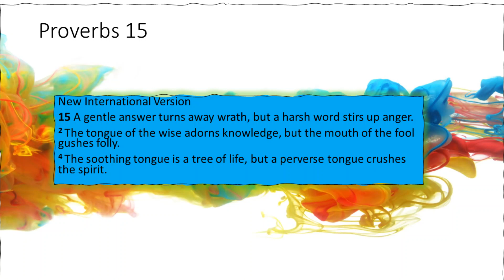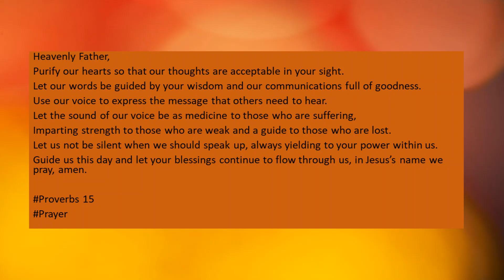Word Power October 21, 2021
Heavenly Father,
Purify our hearts so that our thoughts are acceptable in your sight.
Let our words be guided by your wisdom and our communications full of goodness.
Use our voice to express the message that others need to hear.

Let the sound of our voice be as medicine to those who are suffering,
Imparting strength to those who are weak and a guide to those who are lost.
Let us not be silent when we should speak up, always yielding to your power within us.

Guide us this day and let your blessings continue to flow through us, in Jesus’s name we pray, amen.